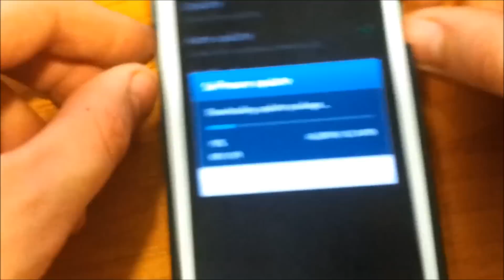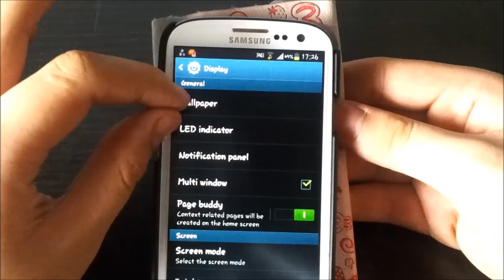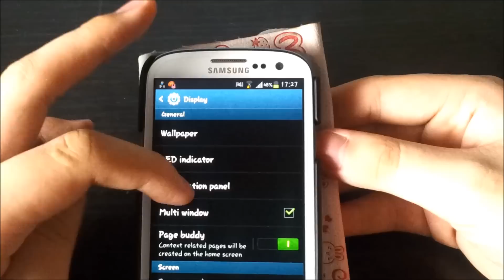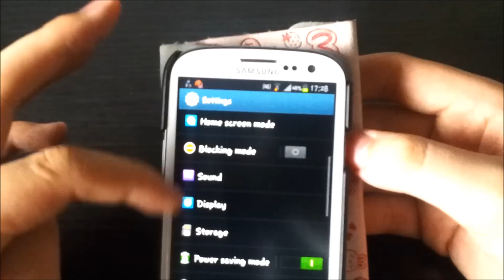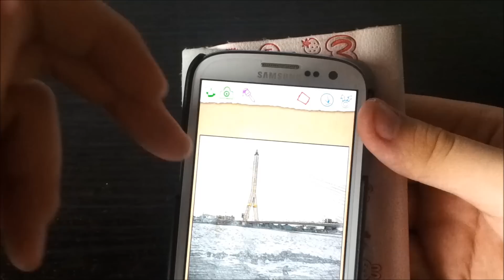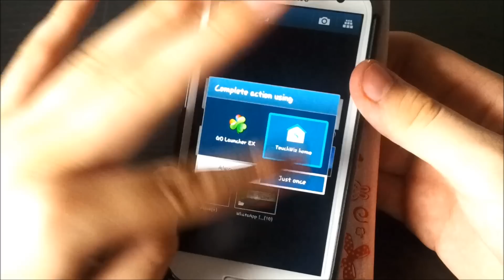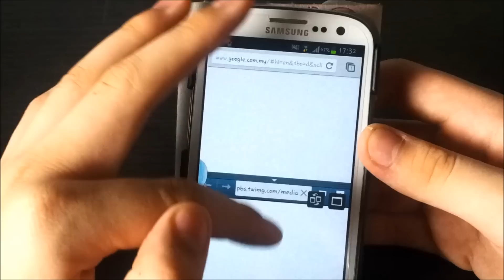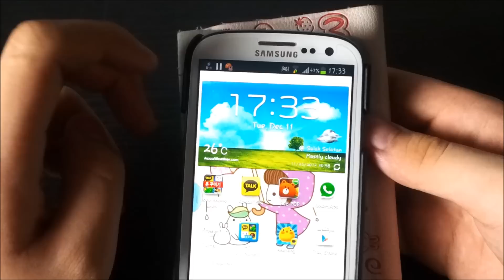Samsung Galaxy S III Android 4.1.2 Overview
This is my overview video of the 4.1.2 update for the Galaxy S III. This is the official update for the France Galaxy S III, the update package is about 167MB and takes only a few minutes to install the download package. Some of the new features include:
-Multi Windows Mode
-Page Buddy
-New Gallery App
-Customizable Notification Panel
-Smart Rotation
-New Samsung Keyboard with swype like functionality
-Paper Artist App
-Group Cast App